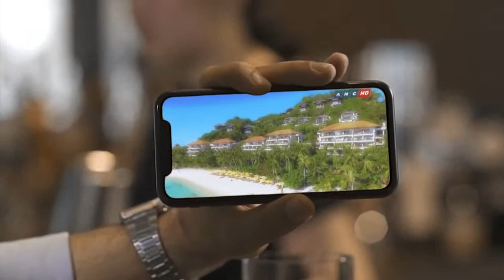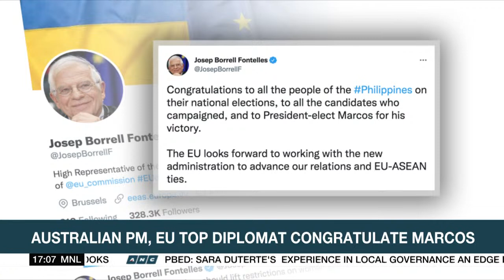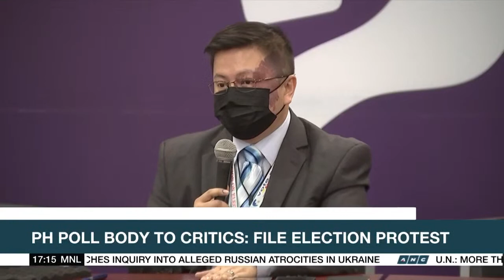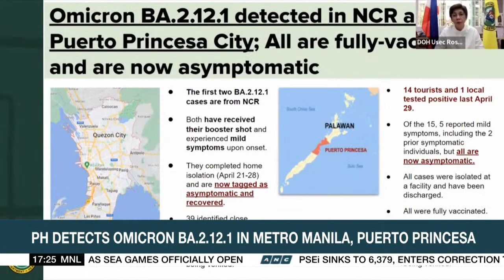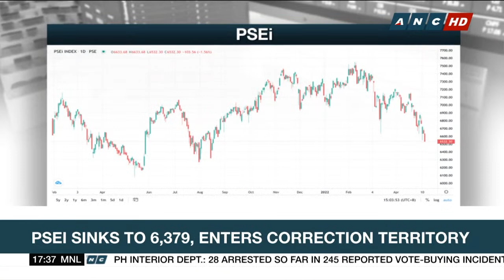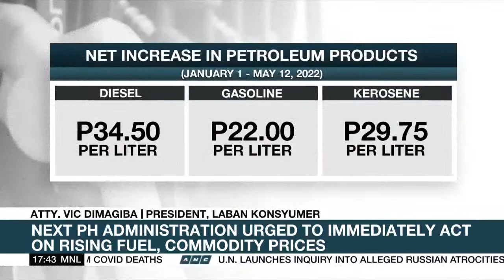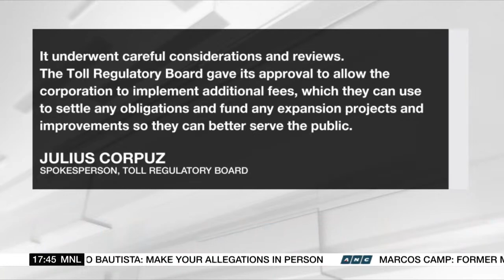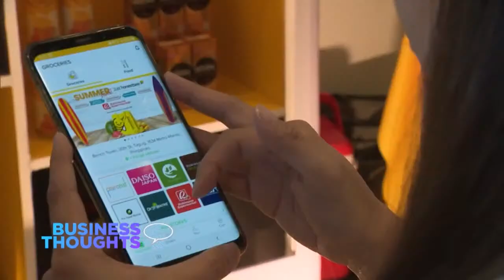Top Story | ANC (13 May 2022)